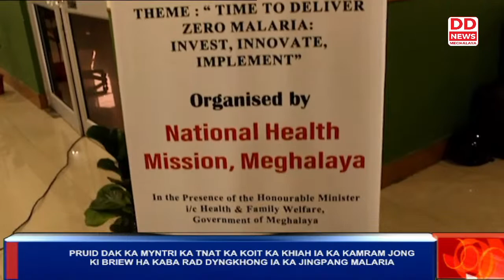KA MYNTRI KA TNAT KA KOIT KA KHIAH HALOR KA KAMRAM JONG KI BRIEW HA KABA RAD DYNGKHONG IA KA MALARIA